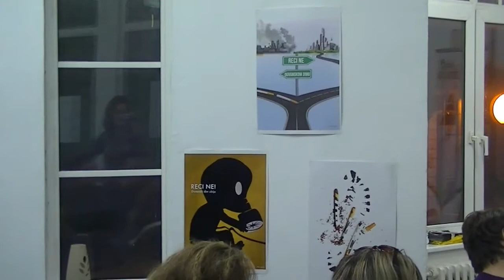Klub zdravlja- dodela nagrada 09. 02. 2016.